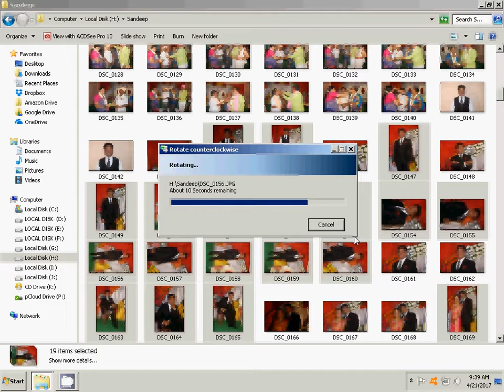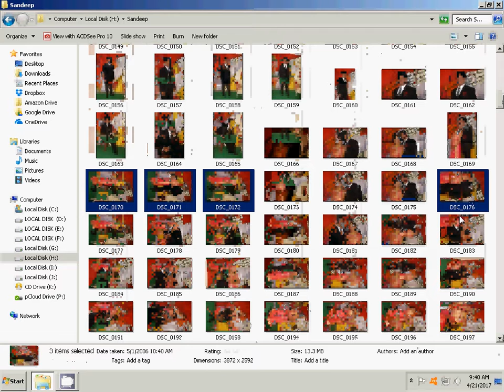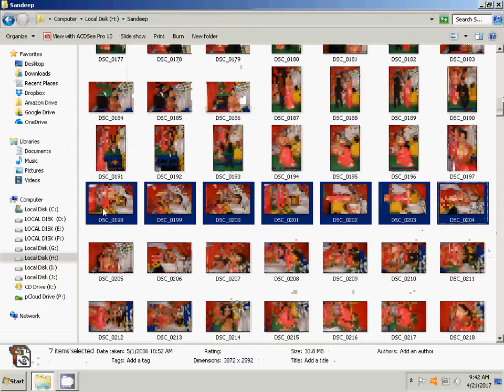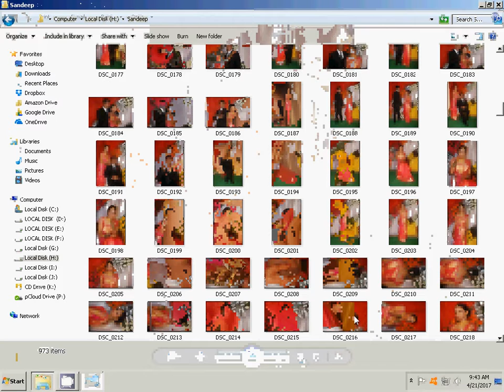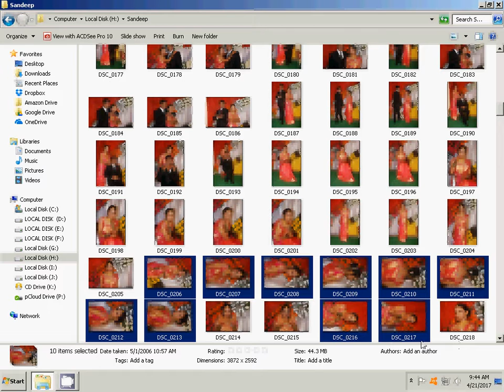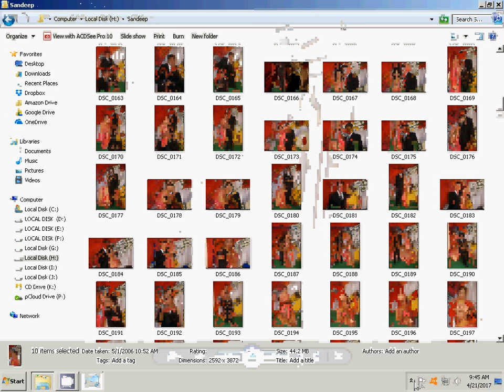How to Wedding Photo Rotate in Preview